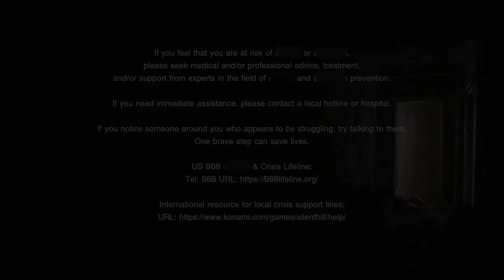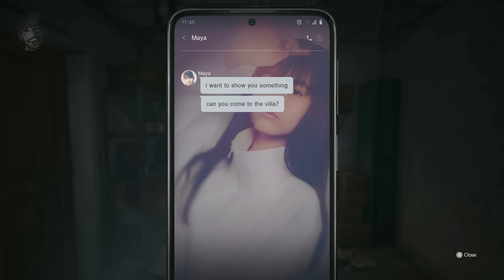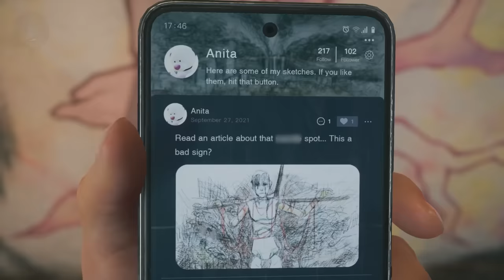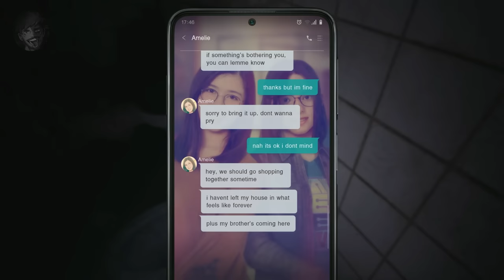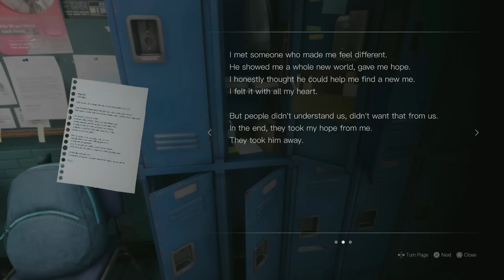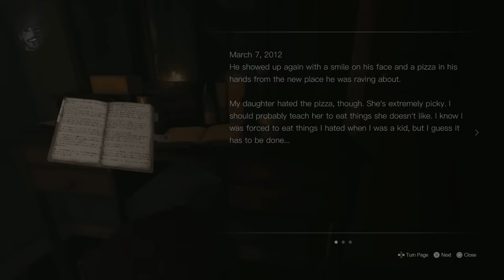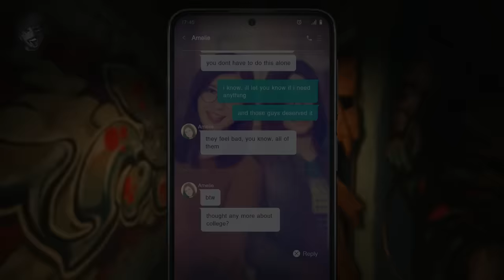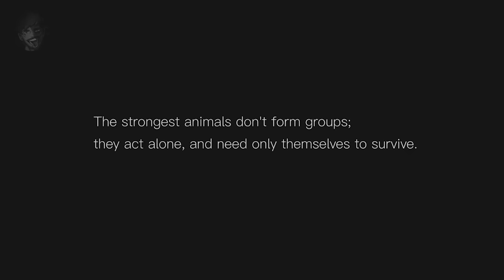Silent Hill: The Short Message - Explained & Theories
Hello, and welcome to a video were we are going to looking at the story behind Silent Hill: The Short Message, discuss theories on what's going on in the game, and how it ties into the Silent Hill Universe.

CHAPTERS

Intro - 0:00
Kettenstadt - 1:38
Chapter One - 4:05
Chapter Two - 9:17
Chatper Three - 16:35
Theories - 20:27
Silent Hill Phenomenon - 25:03

Equipment;

PC Specs (for those that are interested):
- CPU: AMD Ryzen 7 3800X (8 Core)
- GPU: AMD Radeon RX 6700XT (12GB)
- RAM: Corsair Vengeance RGB Pro (32GB - 2x16GB)